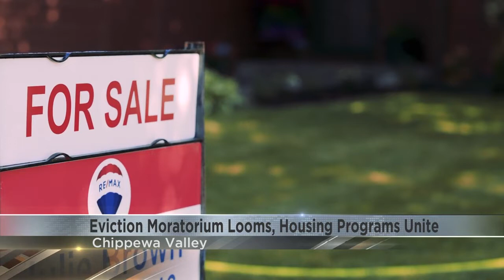Housing groups across the Chippewa Valley prepare for the eviction moratorium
Housing officials are preparing on all ends to help both landlords and renters.